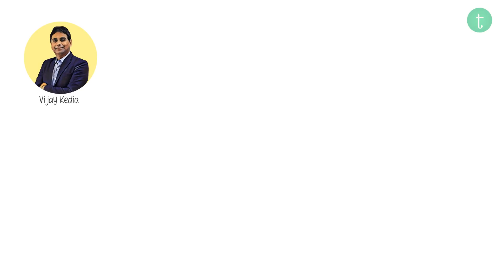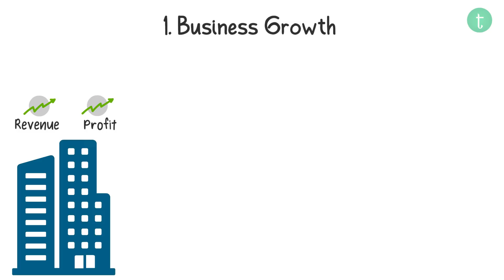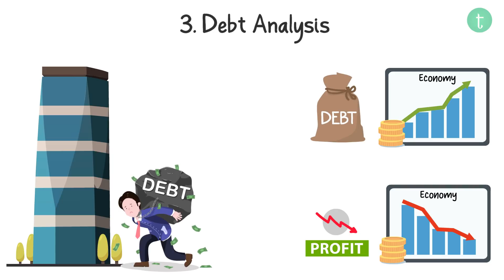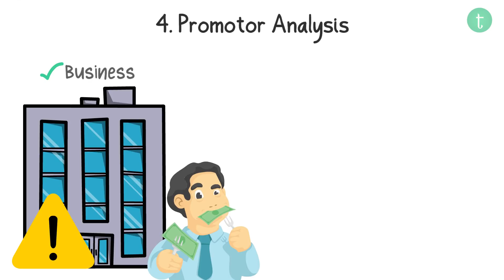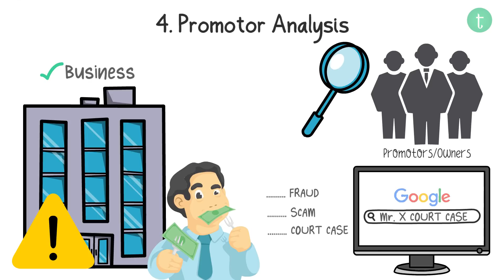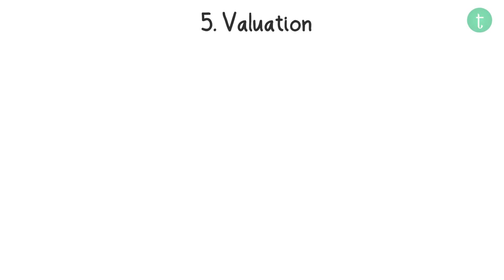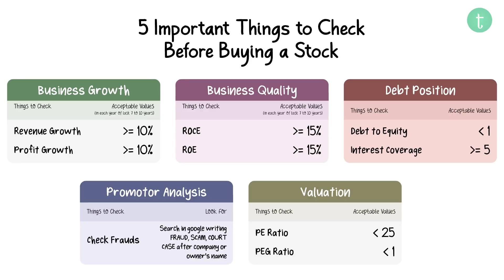Five Step Stock Analysis | Five Things to Check Before Investing in a Company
Learn 5 step stock analysis for any company, what things to check in a company, how to do a fundamental analysis of a company, and what should be the values for each thing for a good company. Watch this video to learn stock and company analysis in 5 steps.

Chapters:
0:00 Introduction
0:16 Why Stock Analysis is Important?
1:04 1. Business Growth
2:04 2. Business Quality
2:40 3. Debt Analysis
3:40 4. Promotor Analysis
4:28 5. Valuation
6:12 Ending